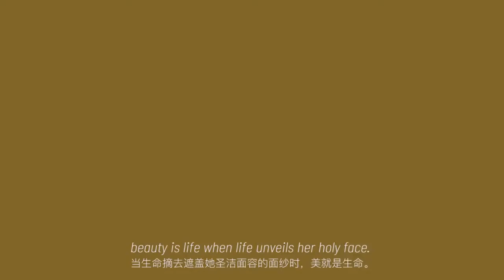FAB2CHERIE x BEAST野兽派